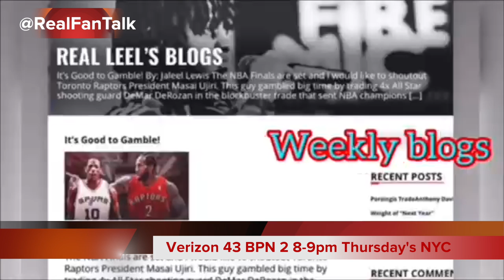Real Fans Real Talk Blogger Real Leel TV flames the NCAA over Rich Paul Rule